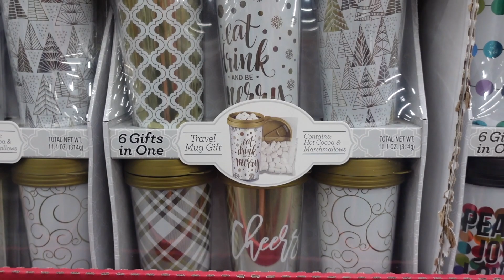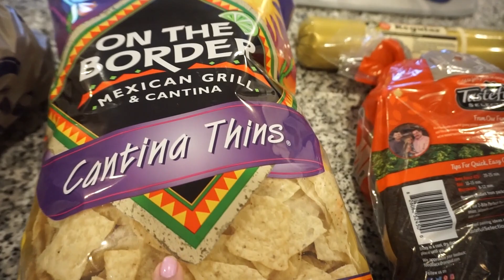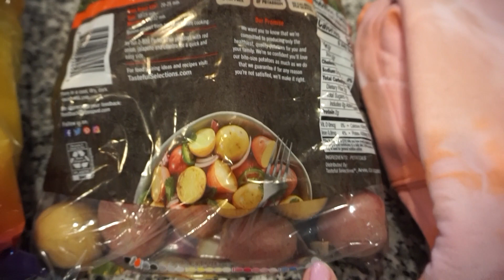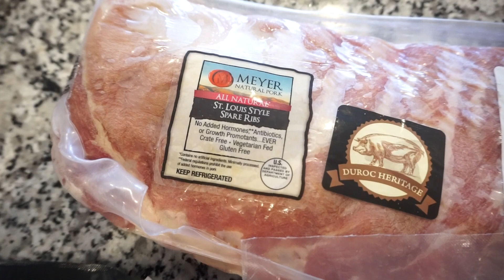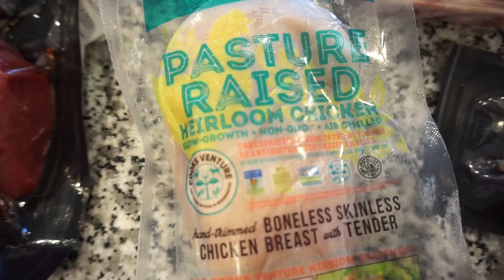CHRISTMAS DAY IN THE LIFE | SHOPPING AND SAMS CLUB HAUL | WHAT'S FOR DINNER | JESSICA O'DONOHUE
in the description box below to get $15 off your first order.

Welcome back to a new Christmas Day in the life! We are going shopping and making the best dinner recipe! Come hang out with us for the day as we cook, shop, and get everything done!

Hi there! If you are new around here, my name is Jessica and I am so happy you stopped by! My husband and I live in North Carolina with our fur pup, named Daisy. I love all things home décor, style, cooking, and more! I have a passion for uplifting others and I think laughter is the best cosmetic! If you are wondering who the heck is Bunkey? It's mine and my husbands nick name that we have called each other for years!